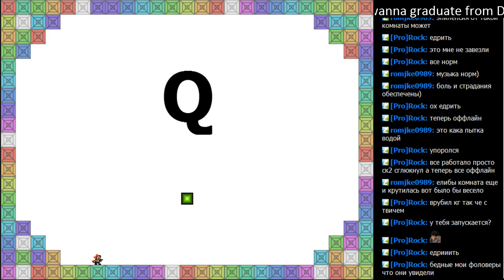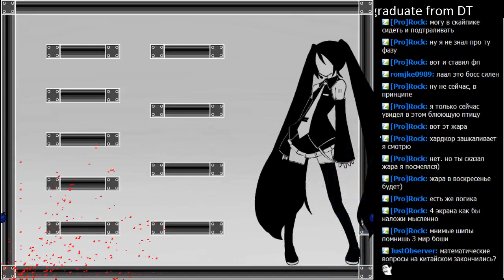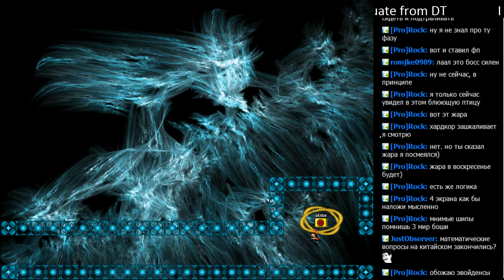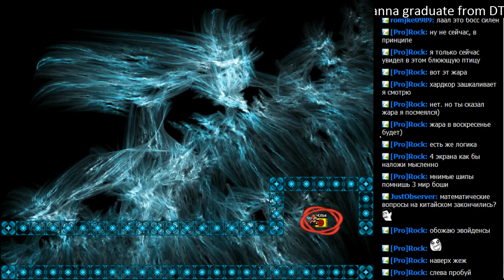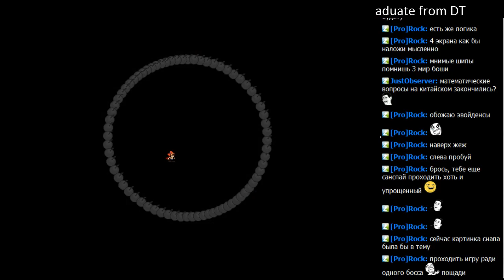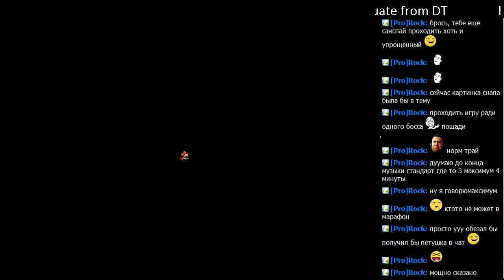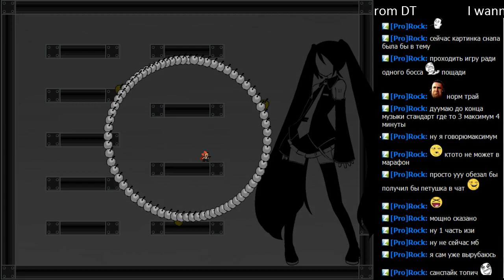I wanna graduate from DT часть 2